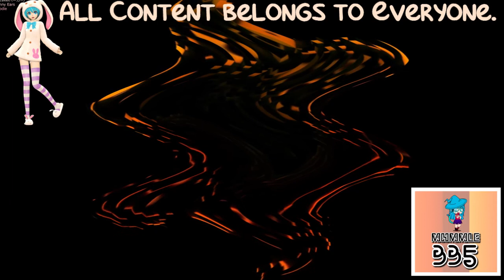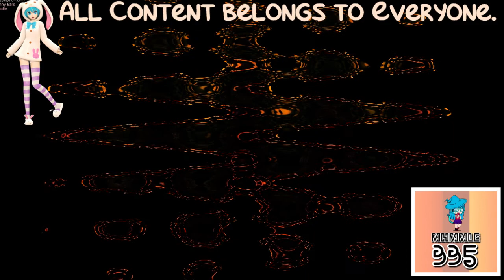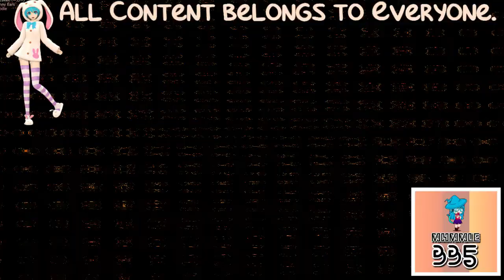(REQUESTED) Minecraft Floating Trees Is High